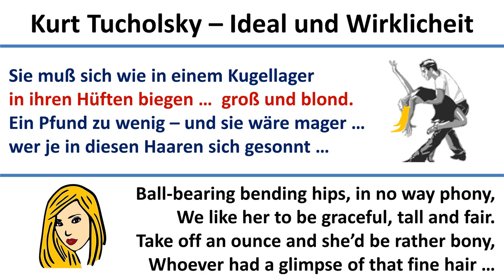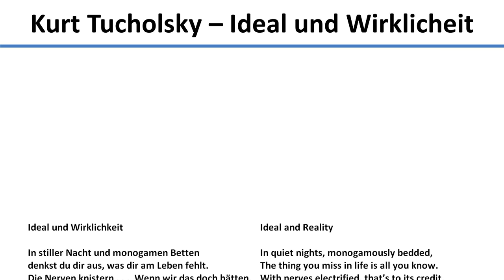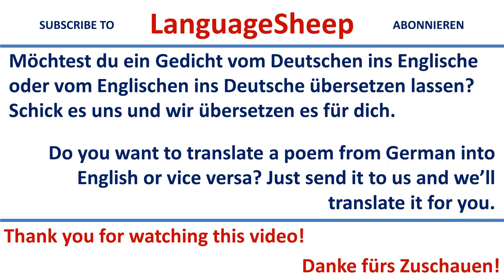Deutsch: Ideal und Wirklichkeit von Kurt Tucholsky (Deutsch und Englisch) -- English translation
Dieses Video zeigt dir das Gedicht „Ideal und Wirklichkeit" von Kurt Tucholsky. Dazu wird die englische Übersetzung gezeigt, die sich ebenfalls wie das Original reimt und so nah wie möglich am Inhalt des Originals ist.

This video show the poem "Ideal and Reality" (Ideal und Wirklichkeit) by Kurt Tucholsky. It also shows the English translation, which rhymes as well and is as close to the content of the original text as possible.